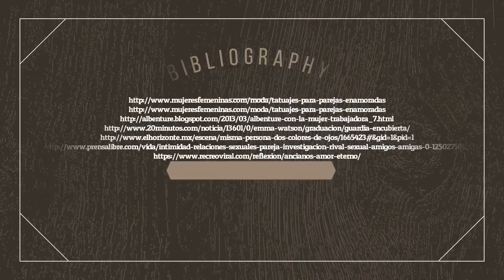My ideal mate - César Santillán 20040